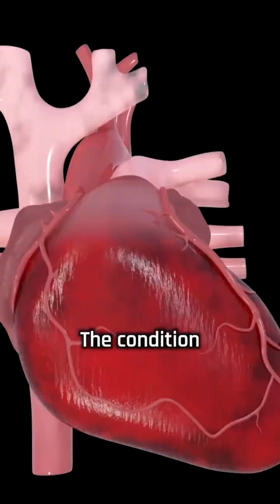Broken Heart Syndrome is DEADLIER for Men Shocking New Study Reveals Why!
A bombshell new study from the University of Arizona reveals that broken heart syndrome (yes, it's real!) is killing men at more than double the rate of women. 😱 This isn't just emotional pain—it's a potentially fatal medical condition that strikes after extreme stress or grief.

🔍 In this video, we uncover:
✔ What broken heart syndrome REALLY is (and how it mimics a heart attack)
✔ Why men are dying more often (the biological & psychological reasons)
✔ Warning signs YOU shouldn't ignore (could you be at risk?)
✔ How to protect your heart after trauma or loss

This is critical health information that could save lives—especially for men who often ignore emotional distress.